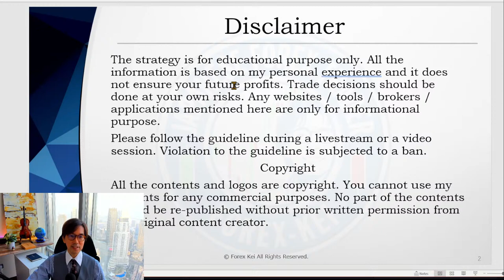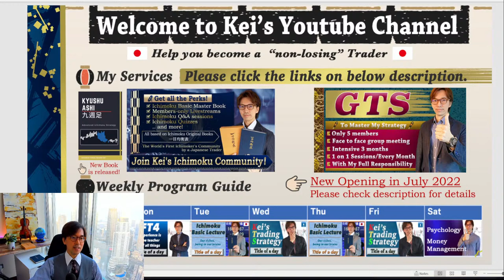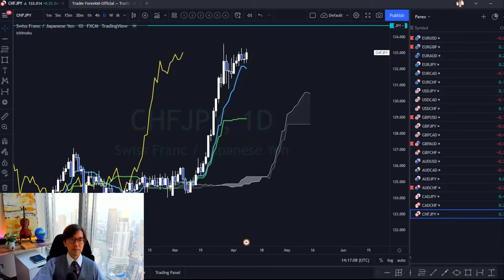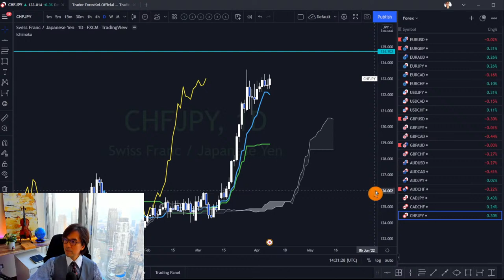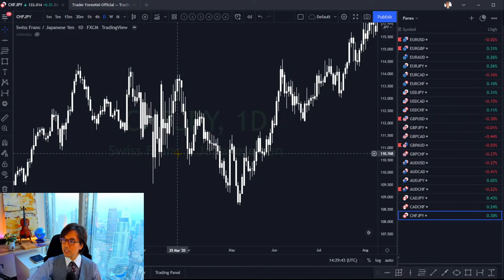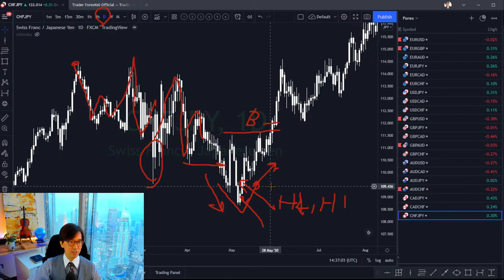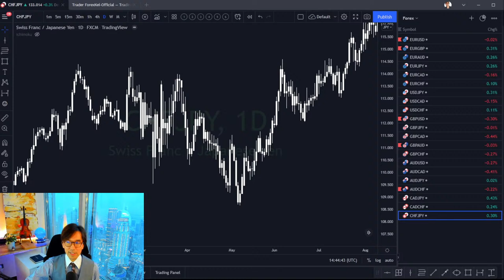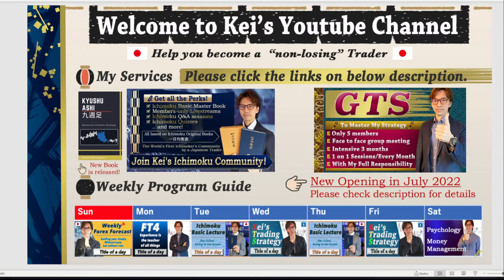Trade Psychology / 9 Apr 2022